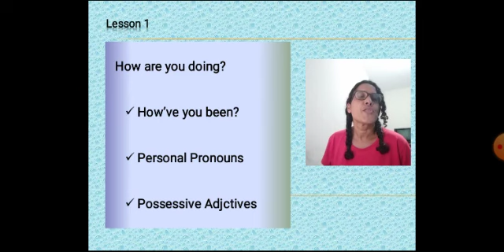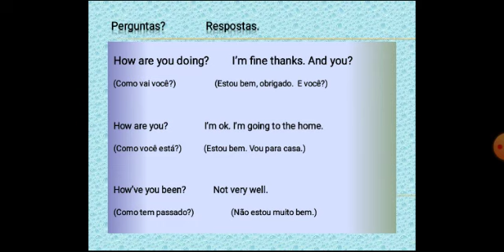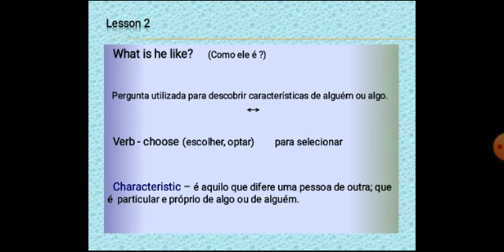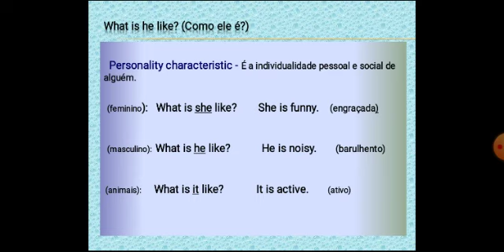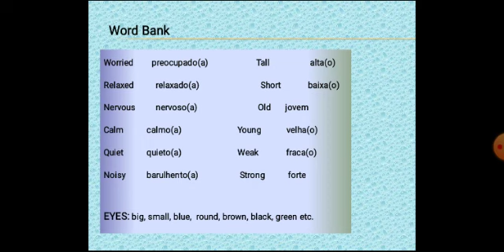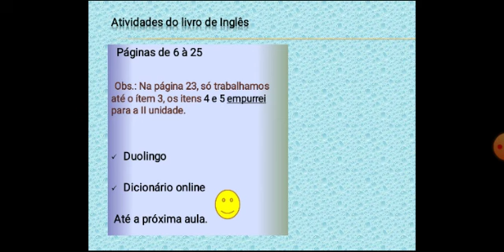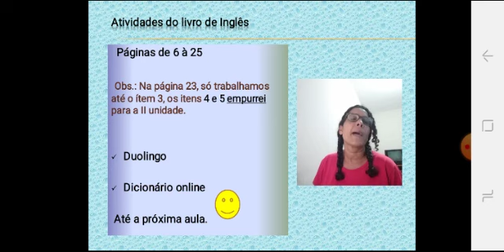INSTITUTO EDUCAR PARIPE - AULA DE INGLÊS (5º ANO)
AULA RELACIONADA A QUARTA SEMANA DE ABRIL.
ENTRE OS DIAS 20 E 24 DE ABRIL DE 2020.
                     *** PROFESSORA GIL***